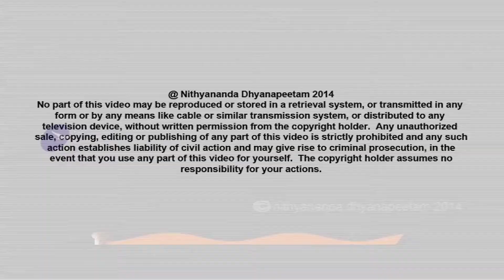Vous ne pouvez jamais être violenté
Regardez la Version Originale (VO) de cette vidéo "You can never be violated" en cliquant